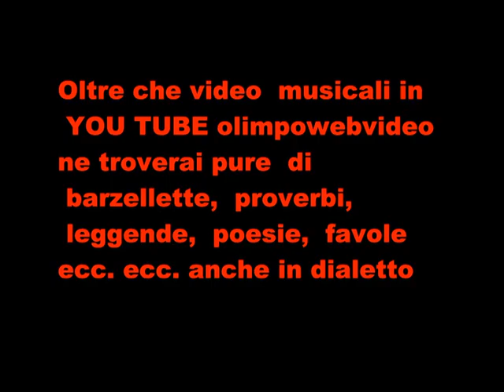1° notte bianca a Zogno complesso ?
COMPLESSO I DOPPLERS